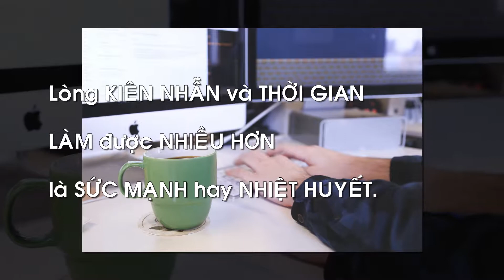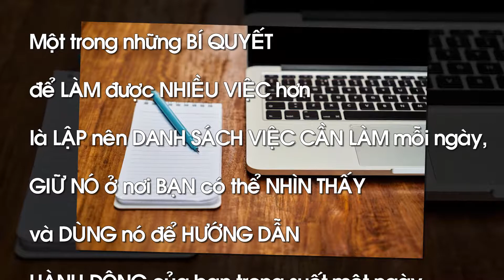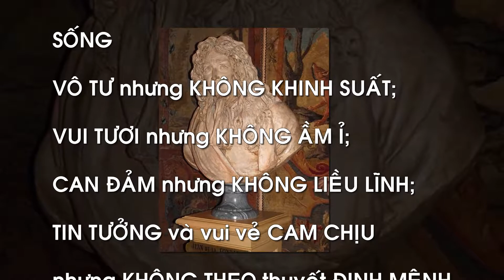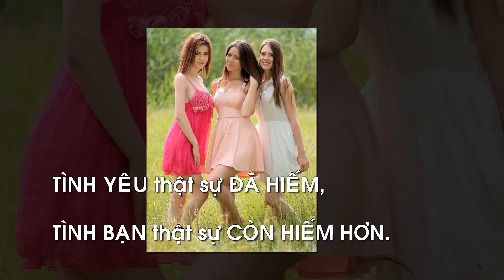Danh ngôn cuộc sống của La Fontaine-P.II _ Moon - LEMMiNO (No Copyright Music)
Tôi đã giới thiệu trong kỳ trước nhé.
+Danh ngôn cuộc sống của La Fontaine: Tôi đã chọn lọc được 23 câu nói hay nhất, ngắn gọn, dễ hiểu và có ý nghĩa thiết thực nhất về cuộc sống của ông qua mọi thời đại, đặc biệt đối với cuộc sống hiện nay. Các danh ngôn được sưu tầm từ các trang web danh ngôn cuộc sống, lời hay ý đẹp, block lịch, nhưng chủ yếu từ nguồn
Danh ngôn gồm hai đoạn I, II và được sắp xếp theo vần A, B, C…(theo mẫu tự cái đầu tiên của mỗi câu) và số thứ tự 1, 2, 3…để các bạn dễ nhớ, tuy nhiên vẫn còn nhiều câu nói hay khác của ông (hoặc nhầm lẫn của các tác giả khác) rất mong các bạn góp ý, comment, bổ sung thêm và like tùy thích. Nếu thích thì xin một đăng ký (subscribe)+bấm chuông hoặc share để ủng hộ kênh CaoPhuc SLP và xem các video hay mới tiếp theo nhé (Xin cảm ơn các bạn)
+Danh ngôn cuộc sống của của La Fontaine-P.II (12 câu tiếp theo)
12-Không gì nguy hiểm hơn bạn bè ngu dốt; tôi thà có kẻ thù khôn.
13-Lòng kiên nhẫn và thời gian làm được nhiều hơn là sức mạnh hay nhiệt huyết.
14-Một cái bụng đói không thể lắng nghe.
15-Một trong những bí quyết để làm được nhiều việc hơn là lập nên danh sách việc cần làm mỗi ngày, giữ nó ở nơi bạn có thể nhìn thấy và dùng nó để hướng dẫn hành động của bạn trong suốt một ngày.
16-Nên biết rằng tất cả kẻ xu nịnh đều sống nhờ vào những người lắng nghe chúng.
17-Người ta thường dễ dàng tin vào những điều mình sợ hãi hay khao khát.
18-Những người kén cá chọn cạnh rất bất hạnh; chẳng thứ gì thỏa mãn họ.
19-Sống vô tư nhưng không khinh suất; vui tươi nhưng không ầm ĩ; can đảm nhưng không liều lĩnh; tin tưởng và vui vẻ cam chịu nhưng không theo thuyết định mệnh-đó là nghệ thuật sống.
20-Sung sướng gấp đôi khi ta lừa được kẻ lừa lọc.
21-Thà làm ăn mày sống còn hơn làm hoàng đế chết.
22-Tình yêu thật sự đã hiếm, tình bạn thật sự còn hiếm hơn.
23-Tôi cong nhưng không gãy.
Lời cám ơn: Tôi xin chân thành cảm ơn Youtube, các trang web, các tác giả có lòng hảo tâm đã cung cấp nguồn tư liệu danh ngôn, thông tin, âm nhạc và hình ảnh để tôi hoàn thành video này:
+Nguồn tư liệu danh ngôn:
+Nguồn tư liệu thông tin: Jean de La Fontaine – Wikipedia tiếng Việt
+Nguồn âm nhạc:  Moon - LEMMiNO (No Copyright Music)
+Nguồn hình ảnh từ Pixabay.com, Google